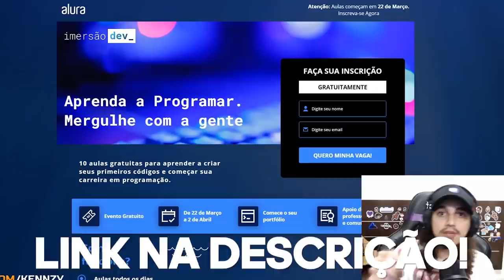O MYLON PEGOU DRAVEN TOP!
Imersão Alura -